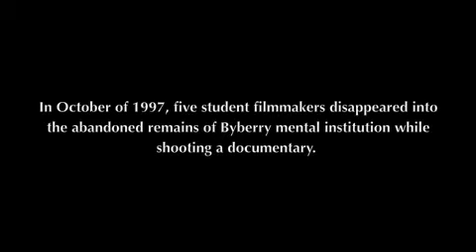The Byberry Project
In October of 1997, five student filmmakers ventured into the remains of Byberry Mental Institution for a school project.

One year later their footage was found.

just a spoof Blair Witch Project take-off I made with my friends.  Enjoy!!
its about time i put it up.  :D

byberry was a real mental hospital that shut down after too many escapes and patient neglect.
(byberry is in the philly area. for anyone that knows where the palace roller skating rink is, just go down the boulevard and the sight of byberry is around there.  its been torn down, but its a huge empty lot)